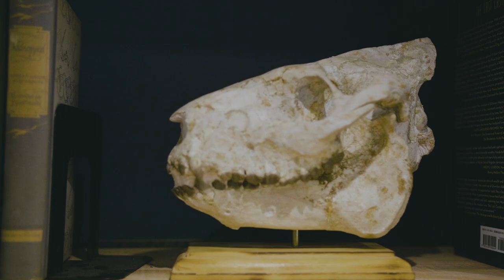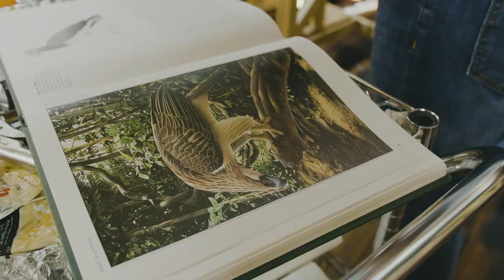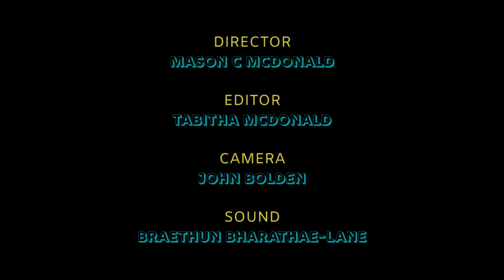Daniel McClendon - Totem of Instinct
Daniel graduated from Western Michigan University with his BFA—emphasis in painting realism. Shortly after graduating he relocated to Asheville, NC, where he maintained this focus on realism and began painting full time. This continued until he came to the conclusion that his work was “fraudulent” due to the lack of a true and honest voice. This identity crisis led him to quit painting entirely. During this hiatus, his mind slowly wandered back to the creative process and the important themes in his life. And, unexpectedly on March 21st, 2011 at 3:59 A.M. he had an epiphany. He rolled out of bed and wrote down the framework for how to achieve an authentic form of expression.

Daniel’s paintings are process focused and examine the connectivity of instinct, impulsive action, and identity. The work begins non-objectively in the form of a chaotic black and white abstract painting, and from there the animal— a central figure in all his works—emerges. These animals, created from a variety of colors, patterns, textures, forms, and symbols, take on the role of both a totem as well as the embodiment of instinct itself.

Directed by:
Mason McDonald

Edited by:
Tabitha Anna McDonald

Sound:
Braethun Bharathae-Lane

Camera:
John Bolden